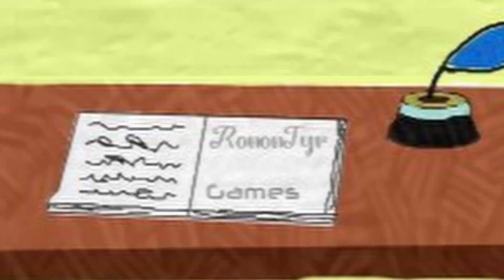Let's Farmfic! Story of Seasons: Friends of Mineral Town. Episode 45 - Questions and cranky...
A Melding of Let's Plays and Fanfic!

Brenna gets crabby.

Game footage captured from Nintendo Switch and sped up 135%.